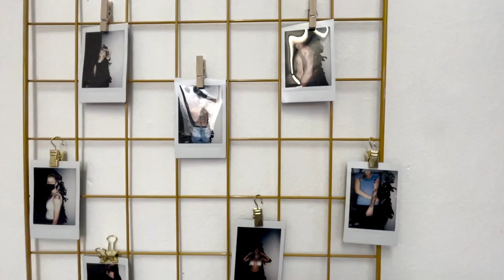Studioführung Omega Tattoo - Ich zeige dir unser Tattoo Studio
In diesem Video zeige ich dir heute unser Tattoo Studio "Omega Tattoo". Das Tattoo-Studio für individuelle Kunst von einzigartigen Künstlern. Unsere Stile: Fineline, Spirituell, Mandala, Dotwork, Blackwork, Grafisch & Stilmix.

Ein modernes, florales und ruhiges Atelier mit Stil. Hier entsteht unter Einhaltung höchster Hygiene auf über 75 Quadratmeter individuelle Kunst mit höchsten Ansprüchen. Das Atelier wird unter dem Namen Omega Tattoo geführt und besteht aus 4 selbstständingen Künstlern. In der lockeren und ruhigen Atmosphäre wirst du dich sofort wohl fühlen, sodass deinem perfekten Werk nichts mehr im Wege steht. Wenn du dich für Mandala- , grafische- oder sehr filigrane Tattoos begeistern kannst, bist du bei uns genau richtig.

Die Künstler im Tattoo Studio:

1. ANTONIO BARBARO (Inhaber des Studios & der Tätowierer Akademie)
Stilrichtung: Floral, Ornamental & Black- Dotwork

2. LEA aka MÖRFI
Stilrichtung: Grafisch & Illustrativ

3. EMI WINTER (Ursprünglich Teilnehmerin der Tätowierer Akademie)
Stilrichtung: Spirituell, Fineline & Floral

4. JACKY (Ursprünglich Teilnehmerin der Tätowierer Akademie)
Stilrichtung: Blackwork & Dark Art

Warum Omega?

Das Formelzeichen für den elektrischen Widerstand ist das Omega. Für mich leistet die Natur den größten Widerstand. Die Natur mit all seinen perfekten Mechanismen und Formen findet immer einen Weg sich durchzusetzen. Die Natur ist alles für den Menschen. Lebensraum, Lebenserhalter, Ursprung und Ende. Selbst in der Großstadt sehen wir immer wieder wie sich die Natur selbst durch den kleinsten Schlitz kämpft. Auch Tattoos sind eine Art von naturalistischer Widerstand. Denn wir (die Träger) stechen hervor wie die Natur in einem urbanen Umfeld. Uns ist es egal was andere denken. Denn wir erzählen unsere individuelle Geschichte. Tattoos sind für die Ewigkeit. Sie sind mit uns – von dem ersten Stich bis zum Ende. Sie sind unser Alpha und unser Omega. – Antonio Barbaro Studioinhaber.